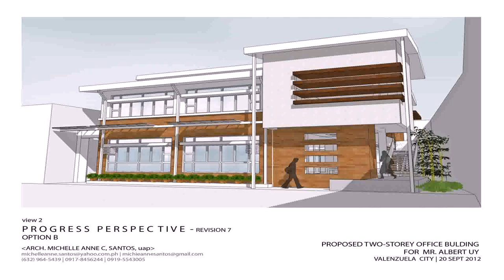Modern Architecture Design In The Philippines - Gif Maker DaddyGif.com (see description)